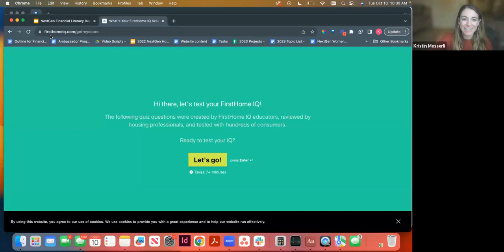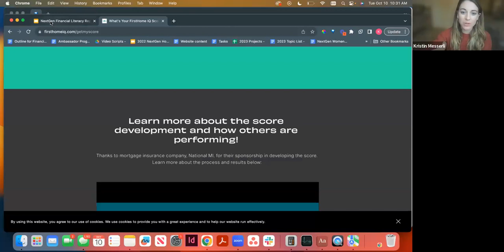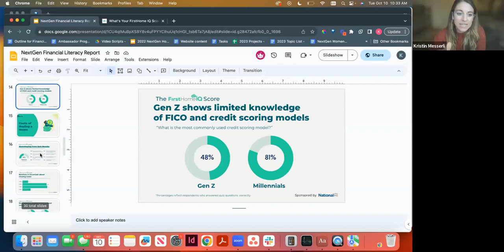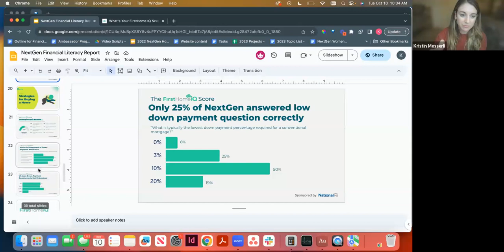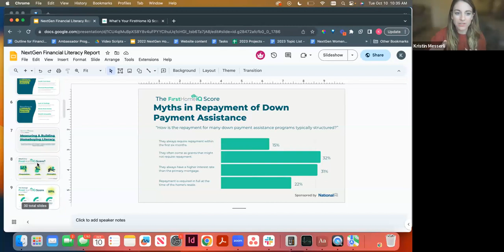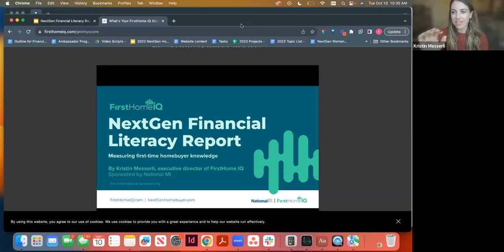Mortgages with Millennials: Secrets to Investing with Michael Sarracini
Join hosts Kristin Messerli and Robbie Chrisman for an enriching conversation with the award-winning entrepreneur and esteemed real estate investor, Michael Sarracini.

Michael Sarracini, a serial entrepreneur and seasoned real estate investor, brings a wealth of experience and knowledge to the table. In this interview, Messerli, Chrisman, and Sarracini discuss crucial insights into navigating the dynamic landscape of real estate investments, particularly concerning millennials.

Explore Sarracini's innovative strategies, gained through years of successful ventures and achievements, as he shares valuable perspectives on real estate trends, investment opportunities, and navigating the market as a millennial. Uncover the secrets to his success and learn how his entrepreneurial mindset shapes his approach to real estate investment.

Whether you're a seasoned investor or just starting your journey, this conversation provides invaluable insights into making informed decisions in the world of real estate.